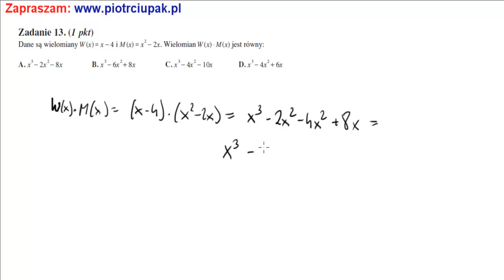13 Zadanie Matura Listopad 2009 operon